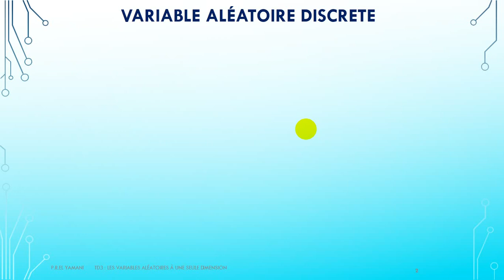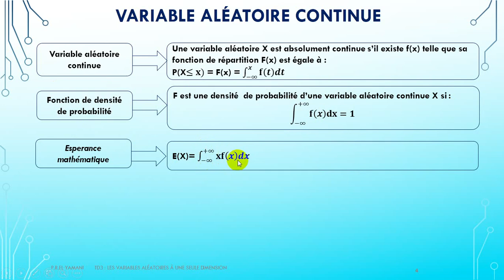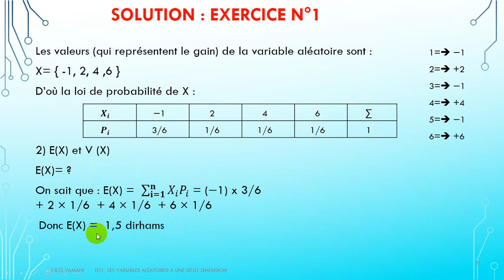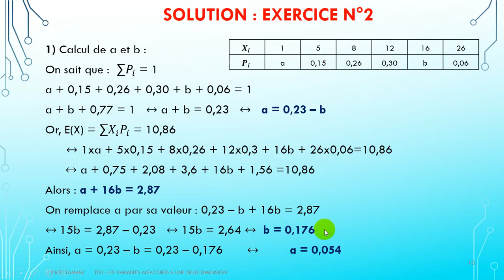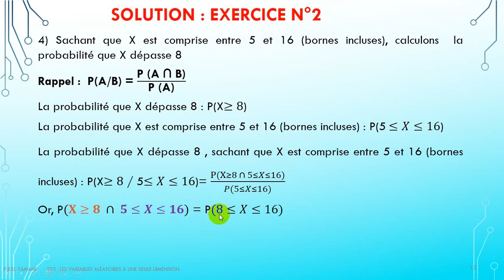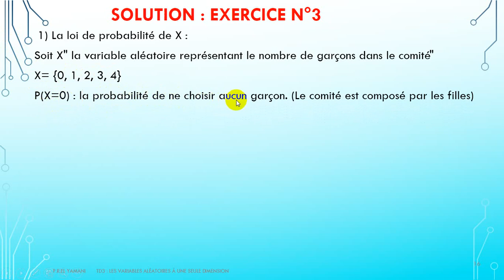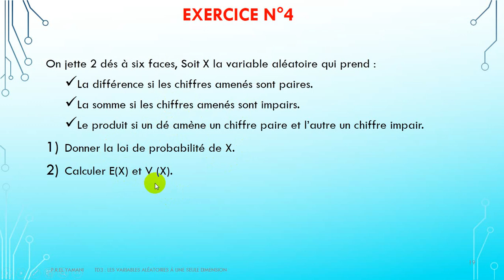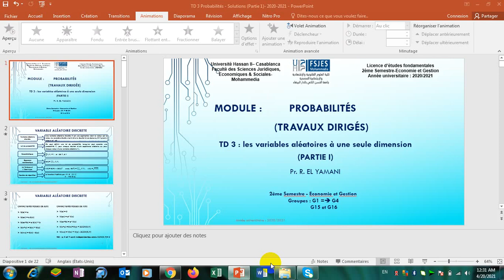Probabiliés S2 : les variables aléatoires à une seule dimension (PARTIE 1)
Probabiliés (Travaux dirigés)
Séance 3 :les variables aléatoires à une seule dimension (PARTIE 1)
2éme Semestre - Economie et Gestion